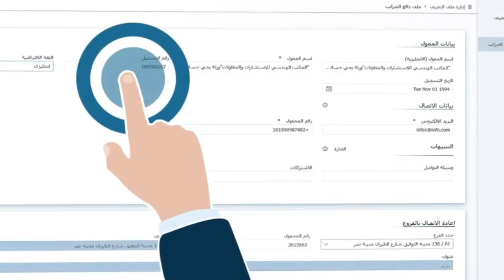بدءا من 1 يوليو 2023 لن يُسمح لأي شركة بالتعامل مع ( نافذة ) إلا إذا كانت تصدر فواتير ض.إلكترونية.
عزيزي المصدر والمستورد
 خلي بالك ..
بدءا من 1 يوليو 2023 لن يُسمح لأي شركة بالاستيراد أو التصدير أو التعامل مع المنظومة  الجمركية ( نافذة ) إلا إ ذا كانت تتعامل وتصدر فواتير ضريبية إلكترونية.

قناة مصلحة الضرائب المصرية هي المتحدث الرسمي والناقل الرئيسي لما يدور من اراء ونقاشات ضريبية تخص الممول المصري والمستثمر الأجنبي والمهتم بالشؤون الضريبية المصرية وكذلك تهتم القناة بالجانب الإعلاني والتوعوي للشؤون الضريبية وطرح المفاهيم وتوضيحها بشكل مبسط للمتلقي كما تسلط الضوء على انجازات المصلحة في الفترة الاخيرة واعطاء نتائج ملموسه وايجابية لما تفعله الحكومة من نتائج ايجابية في ضوء ما يتم تحصيله ضريبيا.